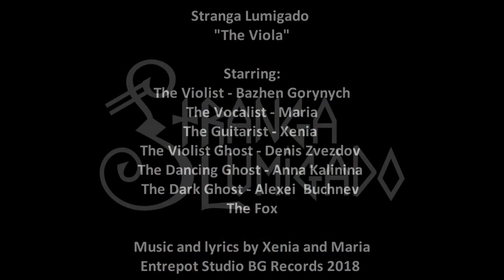Stranga Lumigado - The Making Of "The Viola"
Stranga Lumigado “The Viola”

Starring:
The Violist - Bazhen Gorynych
The Vocalist - Maria
The Guitarist - Xenia
The Violist Ghost - Denis Zvezdov
The Dancing Ghost - Anna Kalinina
The Dark Ghost - Alexei Buchnev
The Fox

Music and lyrics by Xenia and Maria

Entrepot Studio BG Records 2018